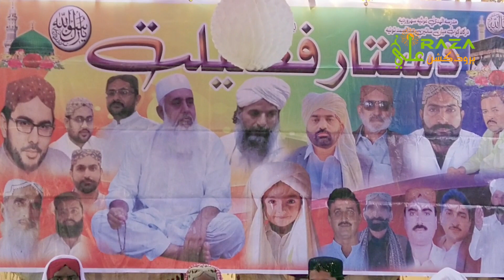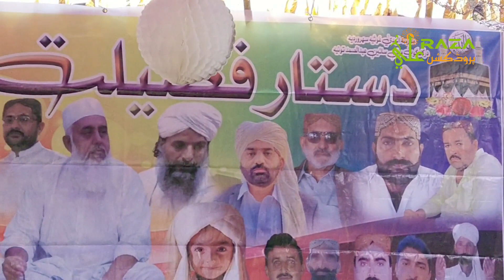Sare Sheher Je Mathan | Distar Bandi Naat | Sultan Ali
جلسہ دستار فضيلت

مدرسہ الھديٰ غوثيہ سھروديہ درگاھ  ڳوٺ ميان سائين  عبدالصمد تونيو تعلقو باقراڻي

11 فيبروري 2024ع بروز آچر

٣٠ رجب المرجب ١۴۴۵ ھجري

بياد : استاد العلماءَ شيخ الحديث سائين مفتي - محمد ھدايت اللّٰه الاَريجوي رحمت اللّٰه عليہ

زیرصدارت : استاد العلماءَ  پروفیسر سائین حافظ مولوي - نالي مٺا الاَريجوي

خصوصي ختاب : پير طريقت رھبر شريعت حضرت علامہ و مولانا - استاد العلماءَ سائين مفتي سيد فھيم احمد راشدي

گادي نشين : ميان سائين  مشتاق علي تونيو

دستار فضيلت ڪندڙ حافظ ڪرام :

1 حافظ زبير احمد (ولد) اڪبر علي چنو

2 حافظ محمد علي (ولد) عاشق علي بروھي

3 حافظ محمد قاسم (ولد) طالب حسين جوڻيجو

4 حافظ وليد علي (ولد) غلام فريد جوڻيجو

5 حافظ حسنين علي (ولد) علي گل جوڻيجو

الداعي الي : ميان حافظ ثناءُ اللّٰه تونيو ۽جملہ جماعت ڳوٺ ميان سائین عبدلصمد تونيو

Ali raza production
Dastar bandi nazam
Live mehfil e naat
New naat status
Sindhi Naat
Sindhi culture
dastar bandi
dastar bandi naat
dastar bandi nazam 2022
dastar bandi new nazam 2022